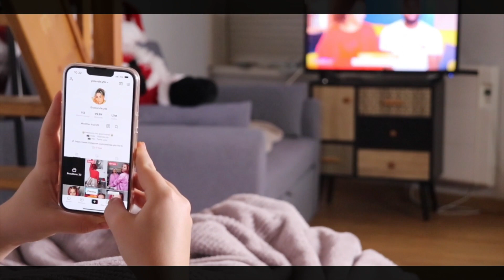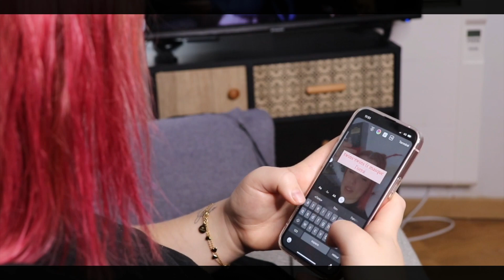MA VRAIE MORNING ROUTINE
♡ AUJOURD'HUI, ON SE RETROUVE POUR UNE ROUTINE SPÉCIAL NOEL !

♡ Samedi 11H00
♡ Mercredi 11H00